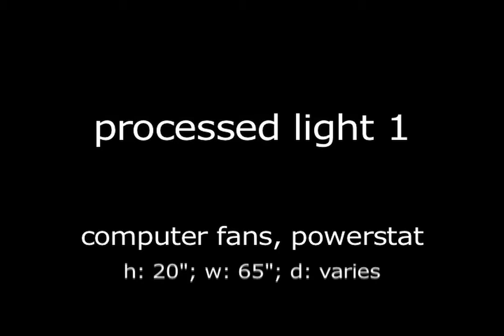barna kantor processed light 1